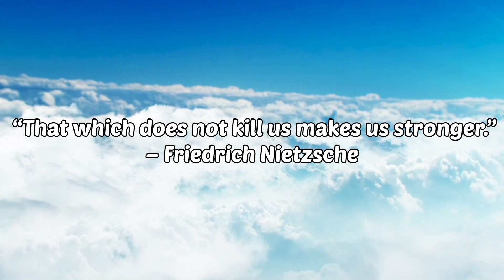The 5 INSPIRING Quotes